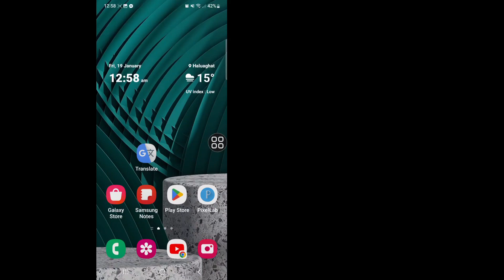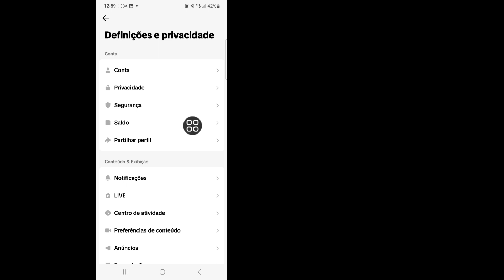Como corrigir problema de envio de mensagens do TikTok resolvido em 2024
Como corrigir problema de envio de mensagens do TikTok resolvido em 2024 |  Corrigir envio de mensagens Tiktok

Aqui neste vídeo vou mostrar a você [Como corrigir problema de envio de mensagens do TikTok resolvido 2024 |  Corrigir envio de mensagens do Tiktok].  Então assista este vídeo com atenção e não pule este vídeo se você pular este vídeo então você não vai entender muito bem então se tiver algum problema e questão você pode me perguntar e comentar abaixo eu tentarei resolver seu problema se você gostar deste vídeo então  por favor clique em curtir e inscreva-se no meu canal, obrigado.🙏🙏🙏

 Seu gosto é meu sucesso.
 Cada comentário seu me torna mais responsável em fazer bons vídeos.
 Você deve me dizer o que gosta e o que não gosta.

 Embora não possa responder a todos os seus comentários, li-os com muito cuidado.  Eu realmente gosto de ler seus comentários.

 Isenção de responsabilidade Todas as informações do vídeo são baseadas em diversos livros, mídia, internet, materiais de pesquisa e nossas experiências.  Todos os conteúdos disponibilizados por este canal têm apenas finalidade educacional e informativa.  Nosso principal motivo é motivar as pessoas e fornecer informações.  Este canal não se responsabiliza por qualquer imprecisão e não promove ou incentiva quaisquer atividades ilegais.

 Isenção de responsabilidade de direitos autorais:

 Isenção de responsabilidade de direitos autorais de acordo com a Seção 107 da Lei de Direitos Autorais de 1976, a permissão é feita para "uso justo" para fins como críticas, comentários, notícias, reportagens, ensino, bolsas de estudo e pesquisa.  O uso justo é um uso permitido pelo estatuto de direitos autorais que, de outra forma, poderia ser infringido.  O uso sem fins lucrativos, educacional ou pessoal inclina a balança a favor do uso justo.